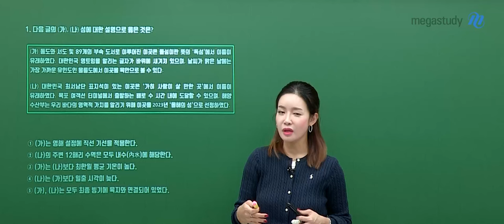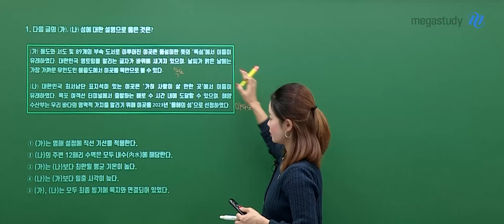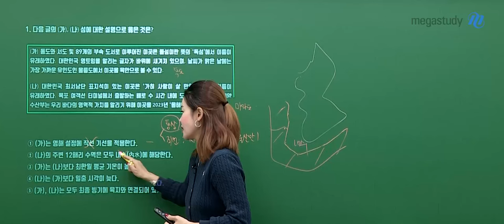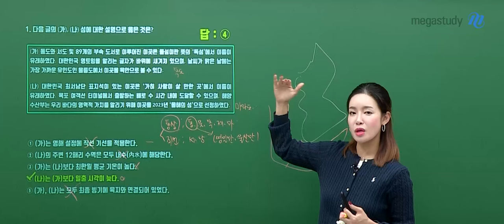[메가스터디] 지리 민정쌤 - 2025학년도 고3 3월 학평 한국지리 해설강의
한국지리 민정 선생님의 2025학년도 고3 3월 학평 한국지리 해설강의 영상입니다.

- 한국지리 민정 선생님을 더 알고 싶다면?